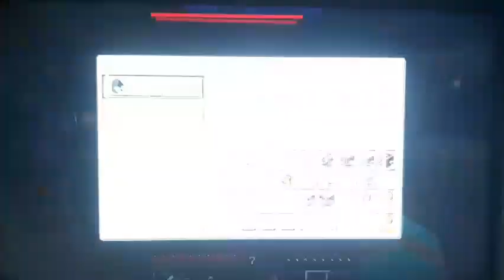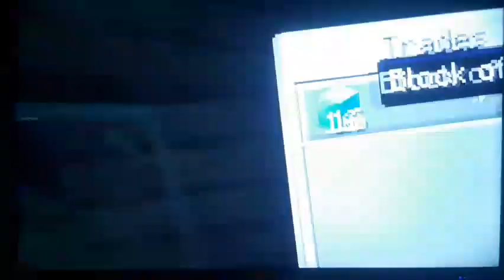Minecraft but I Can't Leave this Circle - Craftee